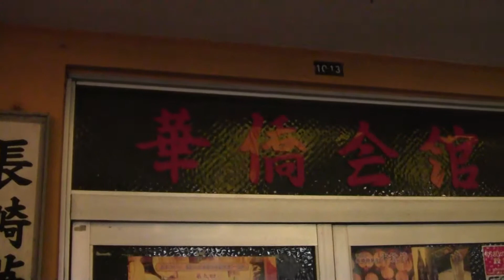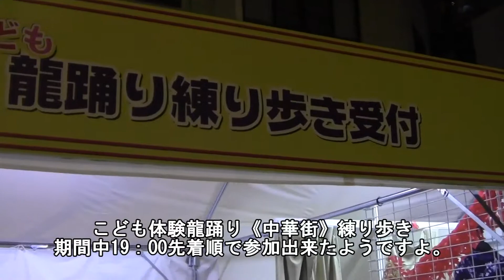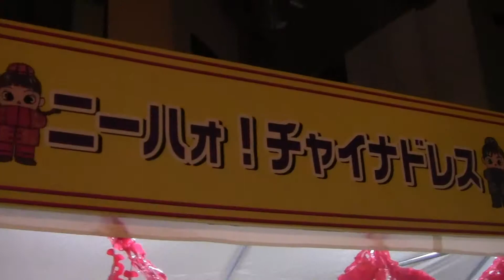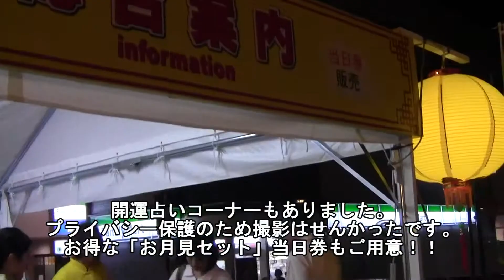第9回長崎中華街中秋節 2013.9.16~9.20 ＠新地中華街・新地橋広場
千の灯に魅せられる月夜の中華街。

日本で言う「お月見」の中国版です。
綺麗かったですよ！！